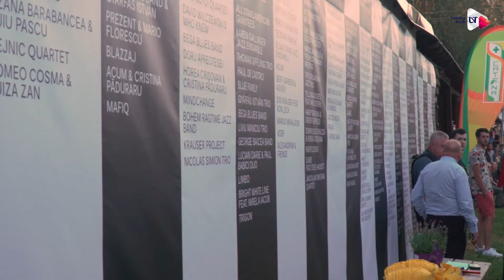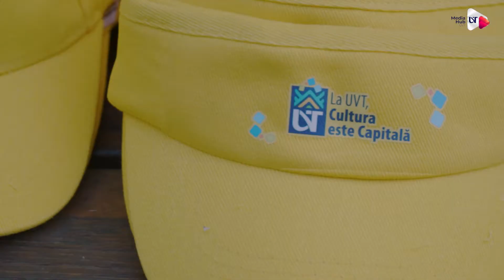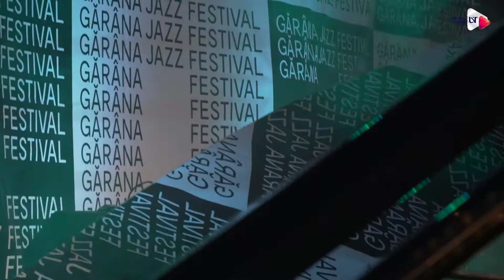Gărâna Jazz Festival, ediția a 26-a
🎷 În perioada 7-10 iulie, Gărâna Jazz Festival și-a deschis porțile pentru pentru cea de-a 26-a ediție. Programul a fost creat anume pentru cei care au dorit să fie surprinși de noi viziuni muzicale, pentru cei lăsați conduși de emoții sau pentru cei atrași de spectacole pline de energie creativă. 🎶

🏞 Și de această dată, păstrând tradiția din fiecare an, toate concertele au fost organizate atât pe scena mare din Poiana Lupului, cât și la Biserica Catolică din Văliug.